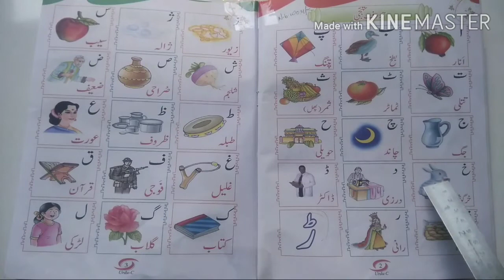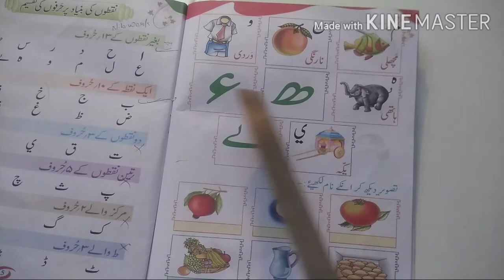Urdu Online Class For 1st {Topic :hurf Tahajji with picture}